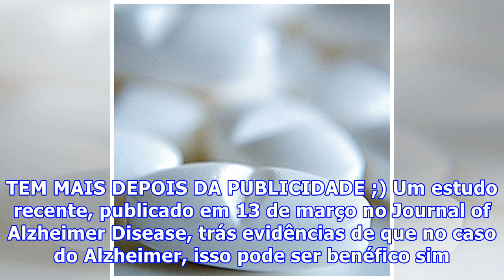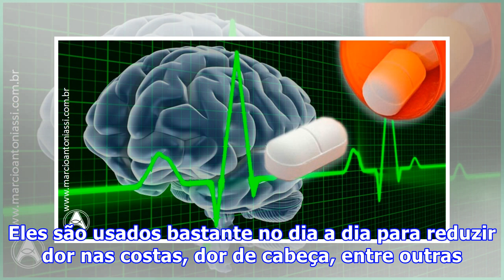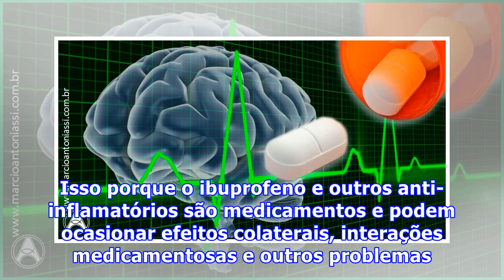Ibuprofeno pode prevenir Alzheimer, diz estudo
Grande parte dos problemas do nosso corpo são causados por inflamações, por isso que o consumo de ômega-3 é tão importante. Mas será que o consumo de medicamentos antiinflamatórios pode aliviar esse tipo de quadro? NÃO PARE AGORA... TEM MAIS DEPOIS DA PUBLICIDADE ;) NÃO PARE AGORA... TEM MAIS DEPOIS...